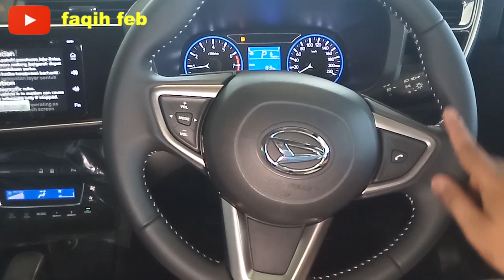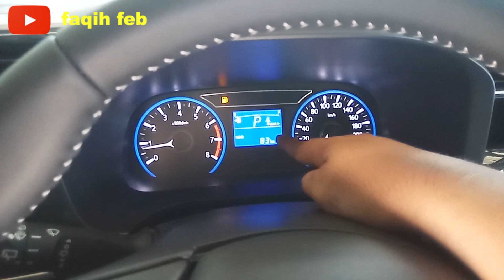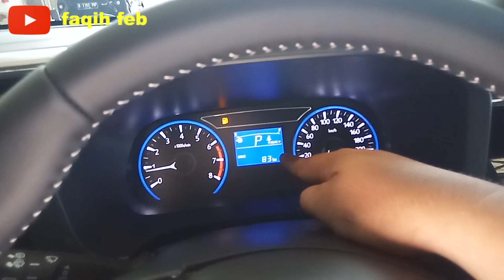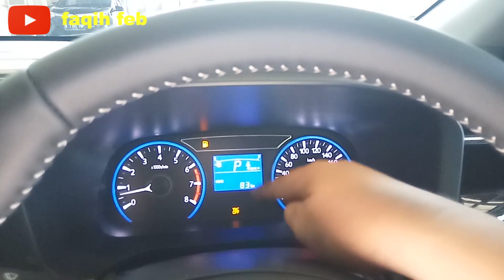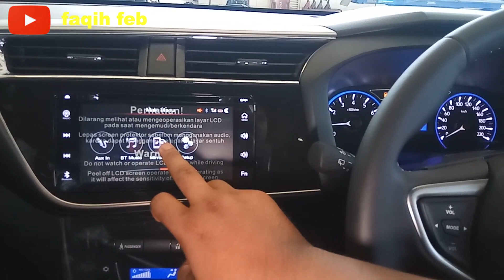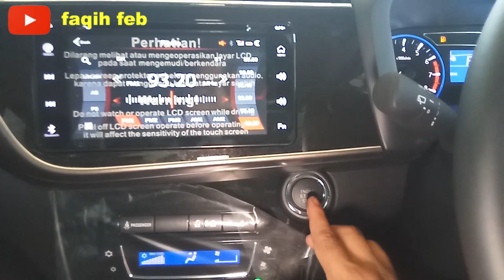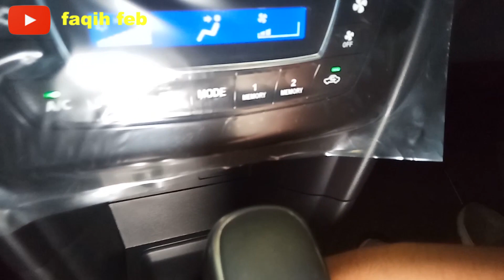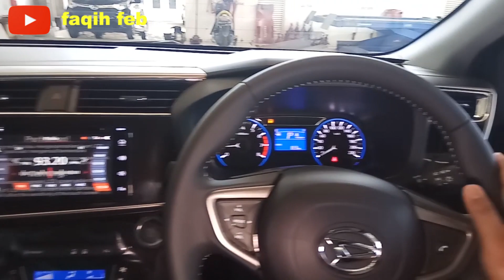Fitur Lengkap Daihatsu ALL NEW SIRION 2021 Facelift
Harga OTR DKI :
-All New Sirion AT 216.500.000
- All New Sirion MT 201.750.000

ALL NEW SIRION Facelift
- Dimensi P x L x T : 3.895 x 1.735 x 1.525 (mm)
- Tinggi dari tanah : 150 mm
- Mesin 1NR-VE. DOHC Dual VVT-I / 4 Silinder Segaris / 1.300cc
- Torsi 12,2 Kg-m / 4.200  Rpm
- Transmisi Otomatis 4 Percepatan Konvensional
- Electric Power Steering
- Rem Depan Disc Brake / Rem Belakang Drums
- Ban 185/55 R15 Alloy Wheel Two Tone

FITUR :
- LED Headlamp + Follow Me Home + Leveling Adjuster
- Chrome Foglamp
- Rear Spoiler + Stop Lamp
- Shark Fin Antena
- Leather Steering
- Central Door Lock
- Front Corner Sensor
- 4 Air Bag
- ISOFIX Seat
- Rear Parking Camera
- ABS + EBD
- Vehicle Stability Control (VSC)
- Traction Control (TC)
- SeatBelt Reminder
- Front & Rear Stabilizer
- New Seat Design
- New 2DIN Touchscreen Audio + Mirrorlink
- New Digital AC
- MID Display
- Start Stop Button + Keyless Entry
- 2 USB Charger + 1 Power Outlet 12 Volt
- Seat Height Adjuster
- Tilt Steering
- Rear Seat Full Flat

INFO :
Faqih
PT Astra International Tbk- Daihatsu Ciledug